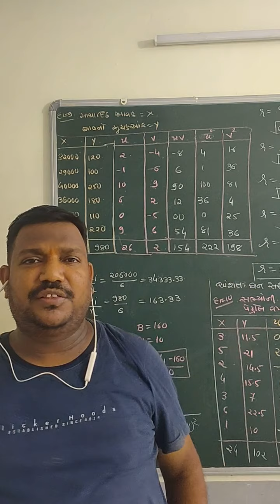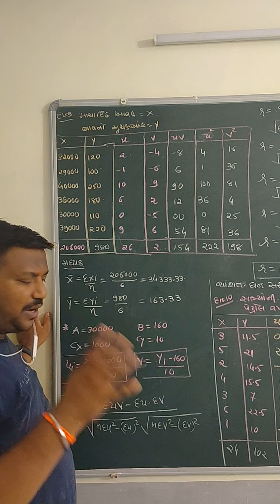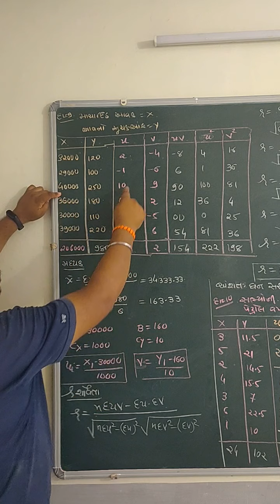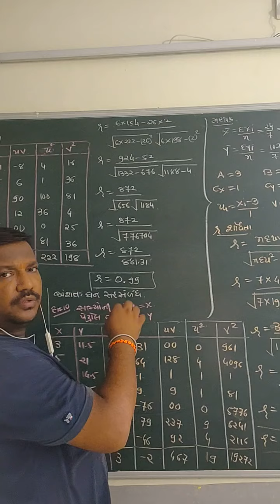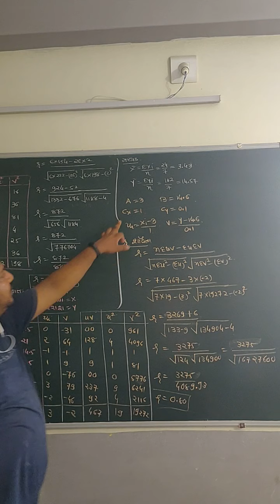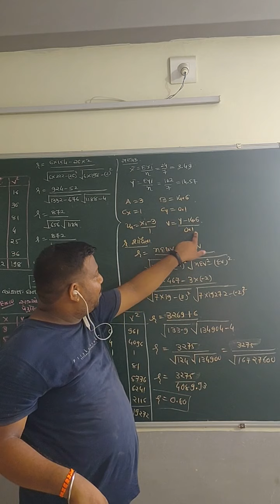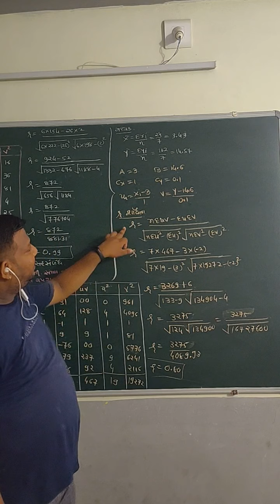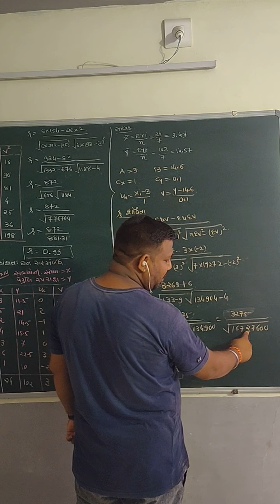GUJRAT BOARD-CLASS-12-આંકડાશાસ્ત્ર -CH-2-સ્વાધ્યાય -૨.૨માં પ્રશ્ન -૯,૧૦